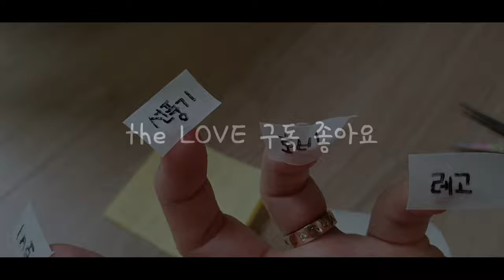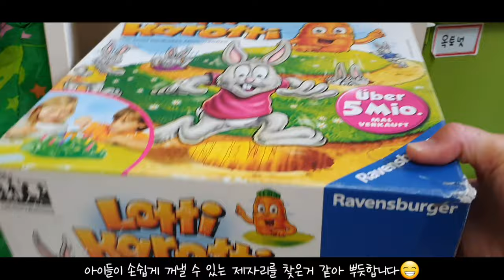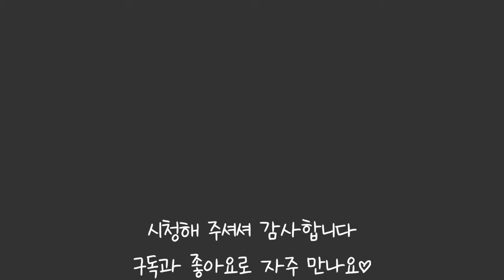(SUB)미니멀라이프 | 장난감비우기 | 비우기 실천 ㅣ 정리정돈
안녕하세요! the LOVE 입니다:)
이번 38번째 영상은 장난감방의 활용도를 높이기 위해 비우고 정리정돈 해보았어요.
비우며 깨달은 저의 마음과 정리정돈하며 알게된 꿀팁도 있으니 끝까지 영상으로 함께해요^^
항상 건강하고 행복하세요
감사합니다♡
사랑합니다♡